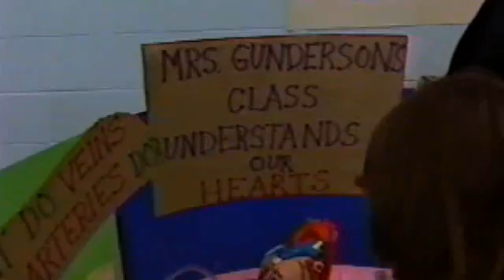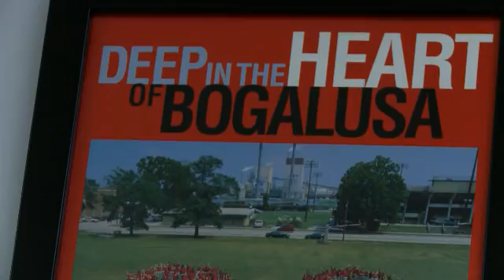Tulane Bogalusa Heart Study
Dr. Gerald Berenson started the Bogalusa Heart study in 1973 and tracked the cardiovascular health of the town's residents for the next 39 years. His groundbreaking research confirmed that coronary artery disease begins in childhood. So Dr. Berenson designed a prevention program that teaches lessons in life: A healthy diet can make for a good heart and the right choices will yield a lifetime of health. At 88 years old, he should know.